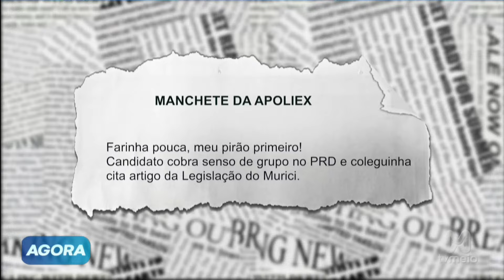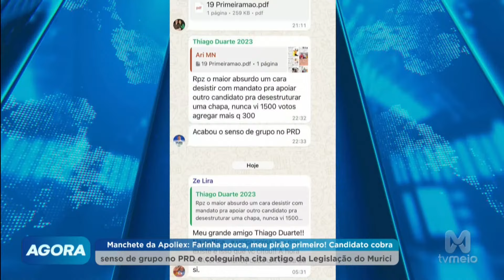Candidato cobra senso de grupo no PRD e coleguinha cita artigo da Legislação do Murici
A disputa interna no PRD ganha novos contornos com um dos candidatos cobrando maior senso de grupo dentro do partido. Em resposta, um colega de chapa surpreendeu ao citar o "Artigo da Legislação do Murici", enfatizando a necessidade de cada um cuidar de si. A troca de farpas revela tensões internas e pode impactar a unidade do PRD nas eleições. Confira a análise dessa curiosa discussão e as implicações políticas para o partido.